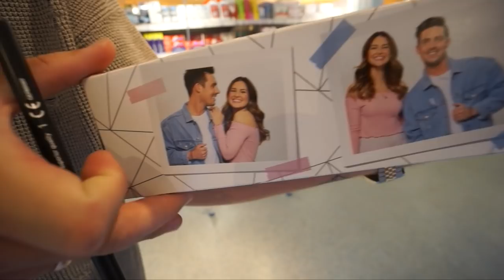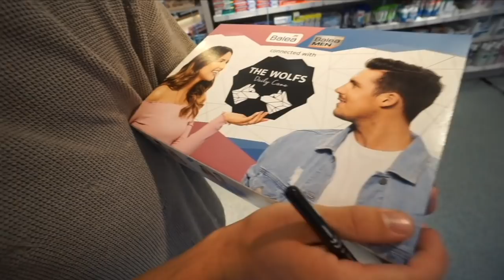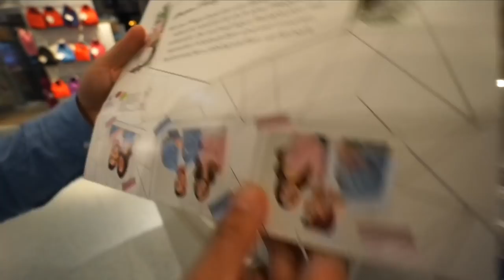AUCH ICH HABE ES... 🤭 | 09.08.2018 | Daily Maren & Tobi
❌ KONTAKT MIT UNS FÜR GESCHÄFTLICHE ANFRAGEN✔️

▶︎ Neue Videos von Dienstag bis Sonntag um 19 Uhr!

Schau gerne auf unseren zwei anderen YT Kanälen vorbei!

▶︎MARENS BLOG✔️

MaryMReal & Tobitbs

▶︎MUSIK✔️

▶︎UNSER EQUIPMENT : *

Mein Bearbeitungsprogramm: Final Cut Pro X